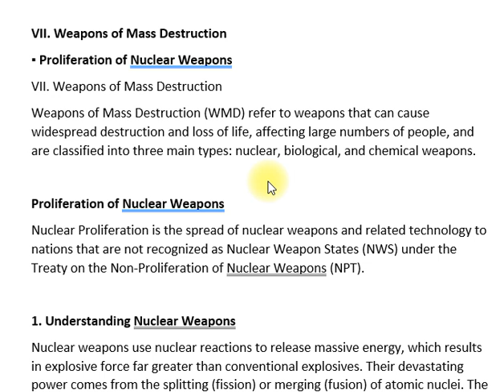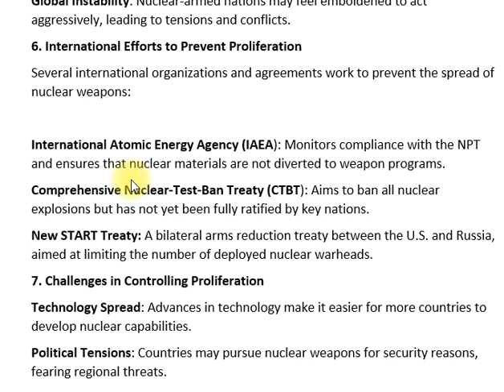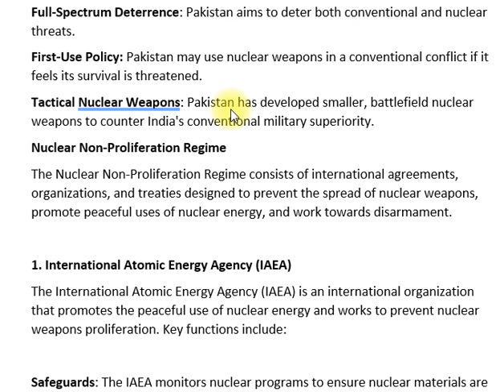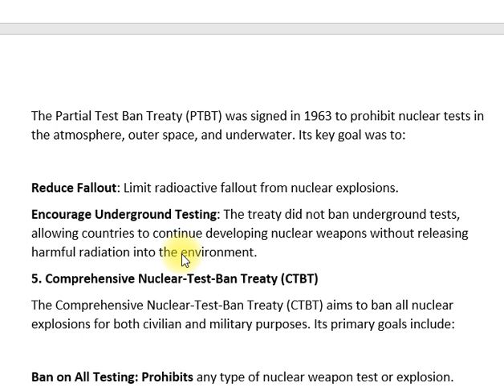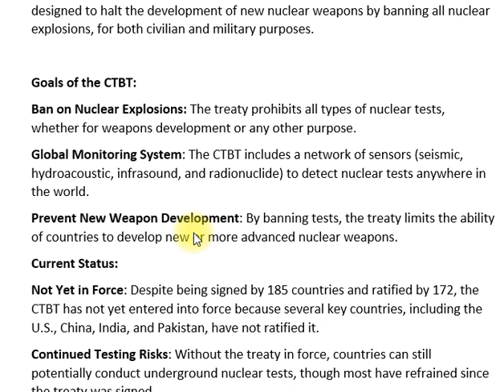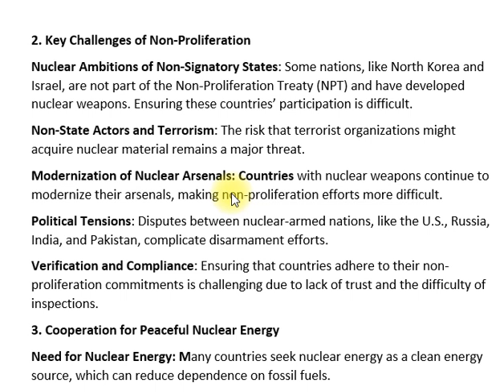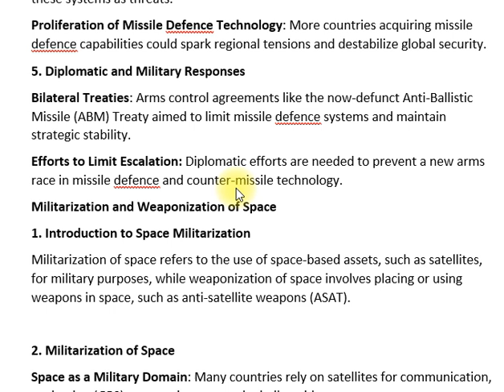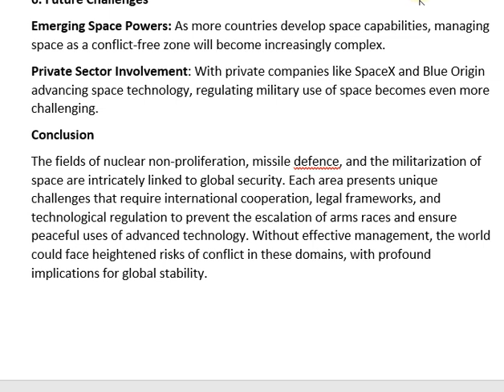VII. Weapons of Mass Destruction | IR CSS syllabus |Paper- II | CSS PMS TIMES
In this video, we dive into the topic of Weapons of Mass Destruction (WMD) as part of the International Relations (IR) Paper-II for the CSS Exam. WMDs, which include nuclear, chemical, and biological weapons, pose one of the greatest threats to global peace and security. Understanding their development, proliferation, and control mechanisms is crucial for CSS aspirants.

Key points discussed in the video:

Definition and Types of WMDs: Nuclear, Chemical, Biological, and Radiological weapons.
Historical Context: The evolution of WMDs and their use in conflicts.
International Agreements: Treaties like the Non-Proliferation Treaty (NPT), Chemical Weapons Convention (CWC), and the role of UN agencies in regulating WMDs.
Global and Regional WMD Threats: Key regions of concern, including the Middle East, South Asia, and North Korea.
Pakistan’s Nuclear Program: Its development, strategic significance, and global implications.
The Role of Major Powers: How the US, Russia, and China shape WMD policies worldwide.
WMD Terrorism: The threat posed by non-state actors acquiring or using WMDs.
If you're preparing for the CSS Exam or just interested in global security issues, this video will provide valuable insights.

IR Paper-II Full Course: Watch here